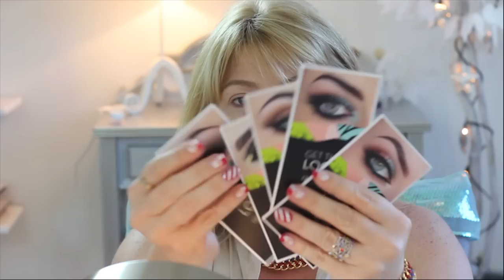Caramelo De Navidad Makeup Tutorial.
The products I used:

1.stila One Step.
2.Too Faced Primed.
3.it Cosmetics cc (Medium).
4.Urban Decay eyeshadow   primer potion.
5.Maya Mia Anastasia Beverly Hills palette.
6.Too Faced Everything Nice .
7.Contour Kit Anastasia Beverly Hills.
8.NYX Lip liner (pinky Rose).
9.NYX Matte lipstick (MLS06).
10.NYX Butter lipstick (BLS04).
11.IT Cosmetics Brushes.
12.Morphe (M438) brushes.
13.Morphe (M433) brushes.
14.Sorme (954).
15.Sorme (956).
16.Anastasia Beverly Hills Dipbrow  pomade.

xoxoxoxo

Julienne_Amor.